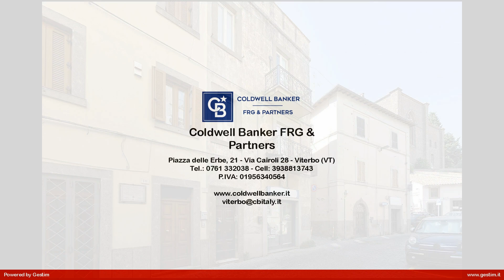Appartamento nel Centro Storico di Viterbo: Investimento Ideale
Descrizione:

Nel cuore del centro storico di Viterbo, vicino ai maggiori servizi e a pochi passi da Piazza della Rocca e Piazza Giuseppe Verdi, proponiamo in vendita un appartamento situato al primo piano di una palazzina composta da sole tre unità abitative.

L'immobile, in buono stato, offre un'accogliente zona giorno con angolo cottura, una spaziosa camera da letto matrimoniale e un bagno con box doccia. Completa la proprietà un balcone con vista sulla via principale, ideale per godere dell'atmosfera del centro storico, e una comoda cantina.

Gli infissi in PVC con doppio vetro garantiscono un ottimo isolamento termico e acustico, mentre il riscaldamento termoautonomo assicura comfort e indipendenza energetica.

Questa soluzione rappresenta un'ottima opportunità sia per chi cerca un appartamento da mettere a reddito sia per chi desidera avviare una struttura ricettiva in una delle zone più affascinanti di Viterbo.